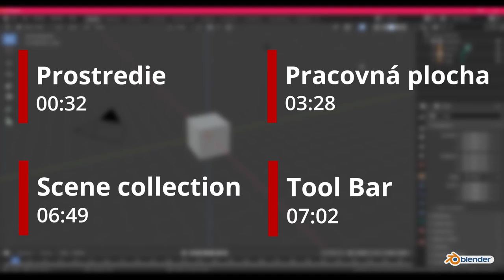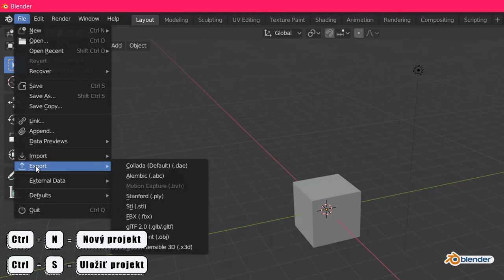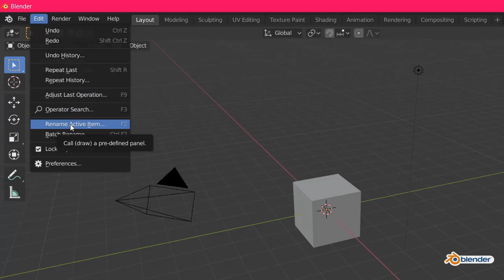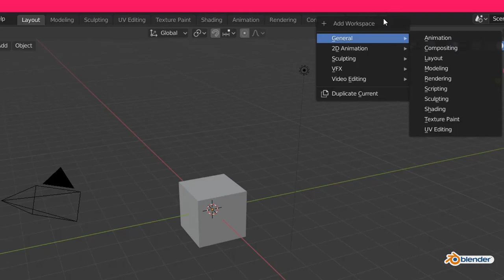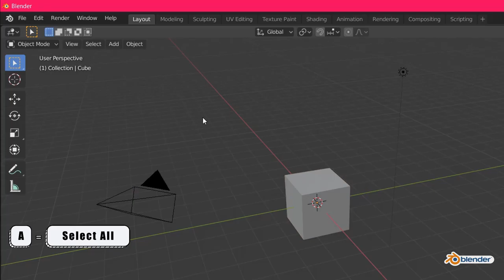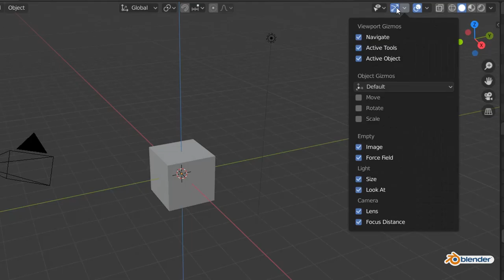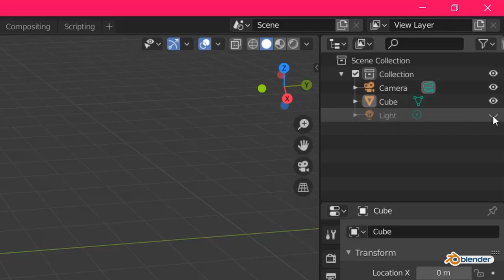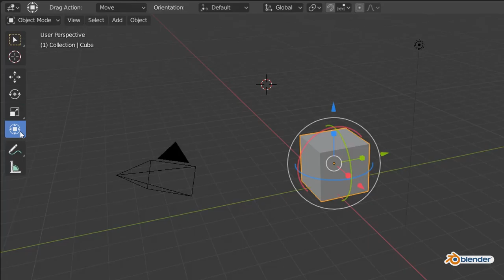Úvod do programu Blender - Blender 2.81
V tomto videu si povieme o základných modelovacích technikách v programe Blender, na tvorbu 3D grafiky.

Verzia programu - Blender 2.81

Toto video je súčasťou maturitného projektu pre rok 2019/2020.